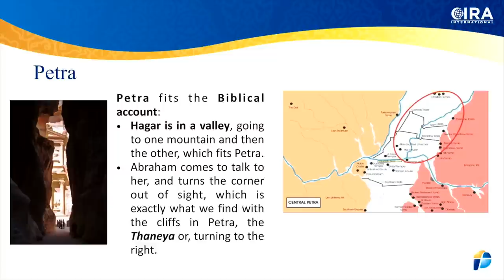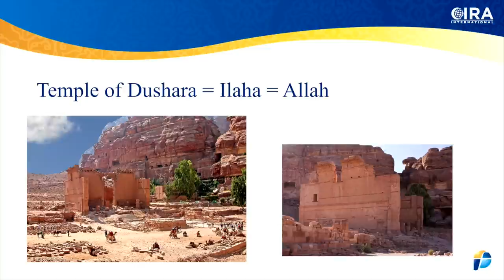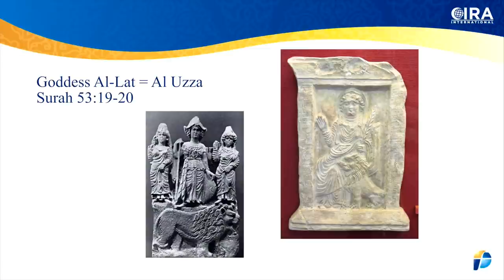Dan Gibsons Latest Discoveries 1 - Origins of the Name of Allah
Dan Gibson, historian and author, has been studying the earliest evidence of the origins of islam. Al Fadi and Dr. Jay Smith explore the orgin of the name of Allah. Did the name originate with the god Dushara and his wife Al-Lat?

Muslims are taught that Mecca is the historical home of Muhammad and Islam began from there. Evidence, however, points to another origin, the ancient city of Petra.